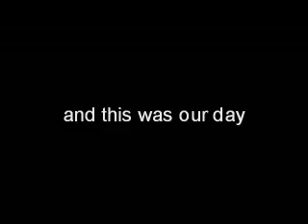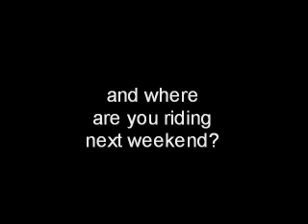The Trip - Emmering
This was our weekend trip to emmering